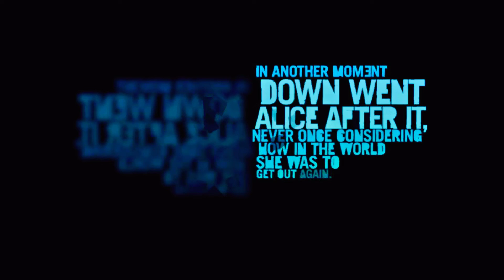Far Cry 3 Nine Years Later Gameplay Part 1 - Make a Break for It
Welcome to Far Cry 3 missions 1
Far Cry 3 is an open-world first-person shooter that was developed by Ubisoft Montreal and published by Ubisoft. It was released on November 29, 2012, for Australia, November 30, 2012, for the Republic of Ireland and Europe, and December 2, 2012, for North America (December 4 in Canada) for PlayStation 3, Xbox 360, and Microsoft Windows. A new edition of Far Cry 3 titled Far Cry 3 Classic Edition, was released for the PlayStation 4 and Xbox One on June 26, 2018. It is the third main title in the Far Cry series, and its story takes place sometime after the events of Far Cry 2. Despite this, the game is not a direct sequel to it or the original Far Cry.
And immediately follows the events of Jason Brody and his friends' vacation time at Rook Islands. The mission begins with video footage of the friend groups' exciting vacation before zooming out revealing a captive Jason and Grant in a cage.